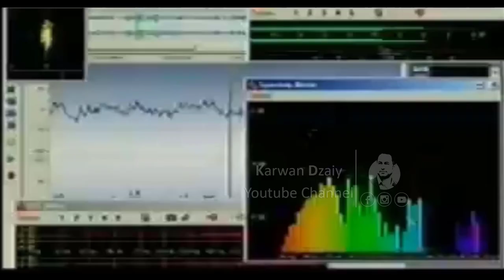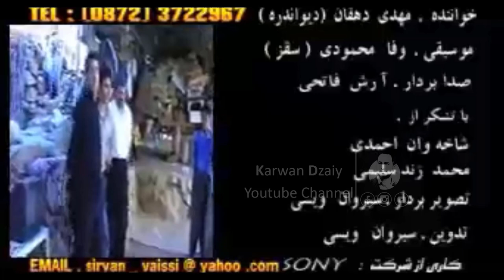Kaihan - Layli Gyan_Clip | كەیهان - لەیلی گیان